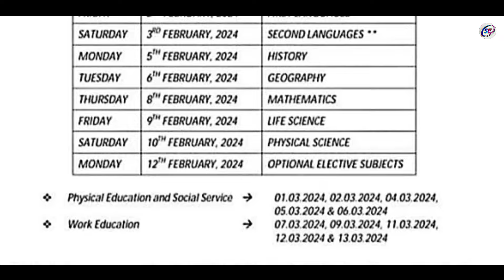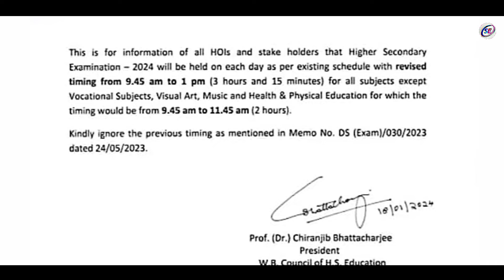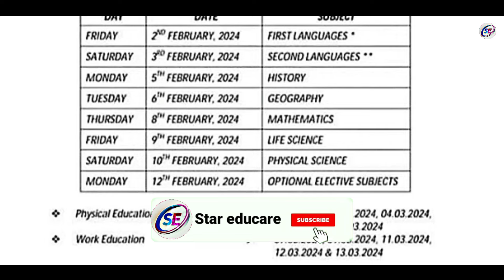madhyamik & hs new Revised final exam routine 2024 | Madhyamik Exam 2024 New Update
Madhyamik & hs routine 2024
hs final exam 2024
hs 2024
Madhyamik 2024
ahsec hs final exam 2024
seba hs final exam 2024 date
hs 2nd year exam 2024 routine
wb hs final exam 2024 date
hs 2024 exam date
hs final exam routine 2024
Madhyamik new exam routine 2024
hs revised exam routine 2024
h s final exam date 2024
ahsec hs final exam 2024 routine?
hs exam 2024 big news
hs exam date 2024
hs final exam routine 2023
hs exam routine 2024
hs exam 2024 routine news
hs exam 2024 date declared